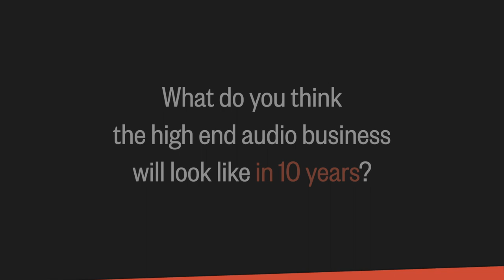Lindström Audio | Take 5 / 2021 | Perfect sense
The open baffle loudspeaker design concept offers specific qualities in terms of a very natural and effortless presentation which puts the musicians into the room in a truly convincing and engaging way.

Mikael Lindström is the founder and creator behind Lindström Audio. A manufacturer who develops a new generation of innovative open baffle speakers with an improved level of performance in a more compact format.